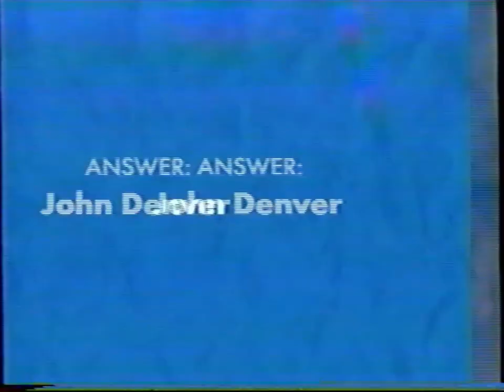PBS WPNE-TV Promos/Warner Bros. Pictures (2013/2003/1977)